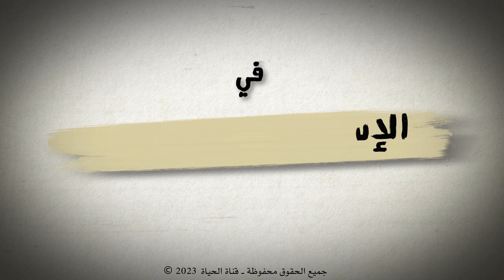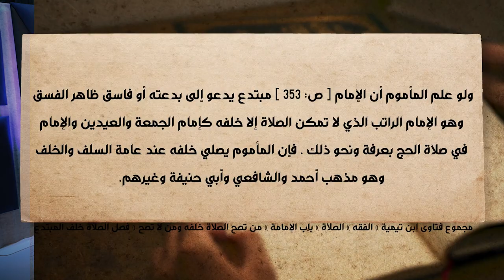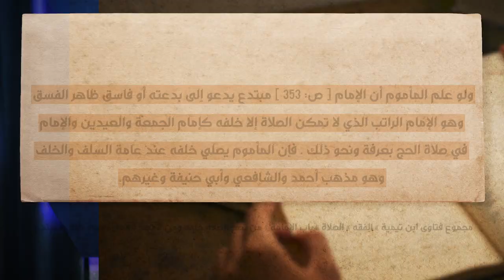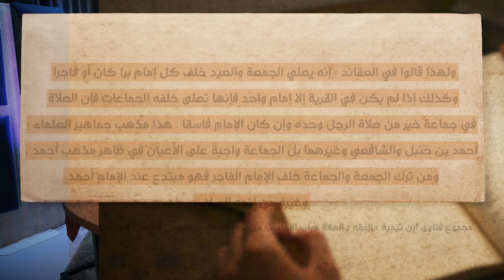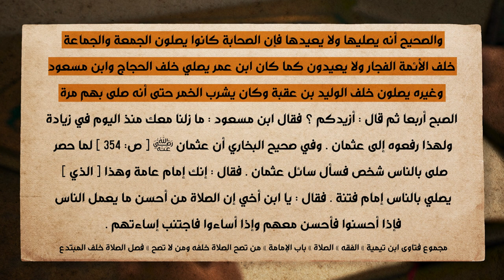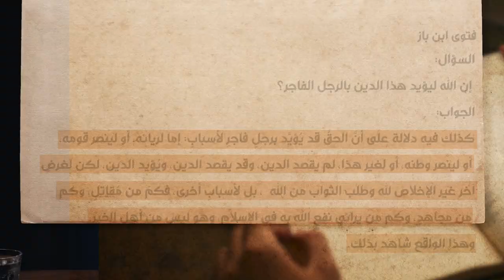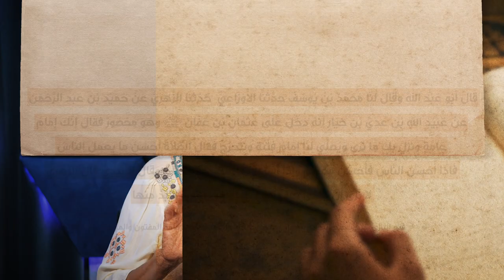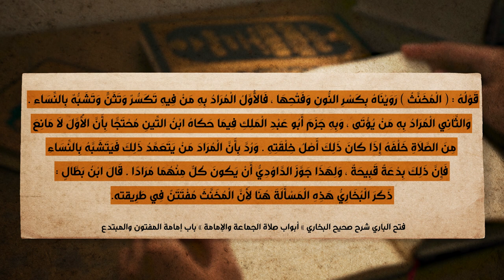برنامج الإسلام تحت المجهر | الحلقة 8 | الإمام الفاسد